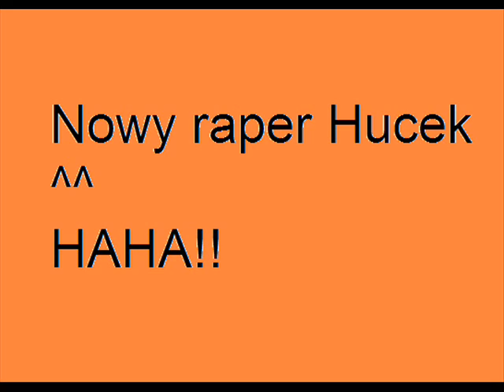Hucek-Moniczka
Kolejny hit nie znanego "rapera" Hucka ...
No comment...